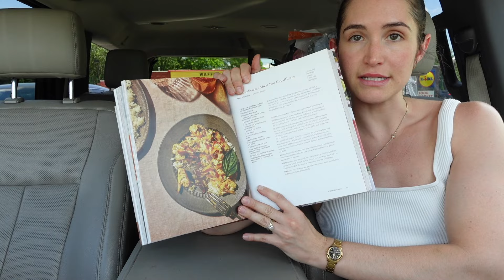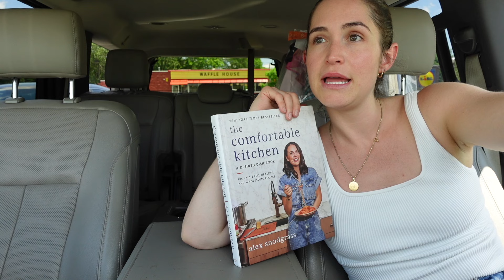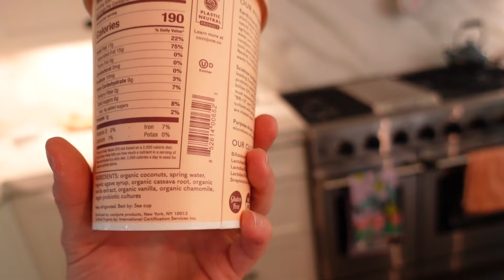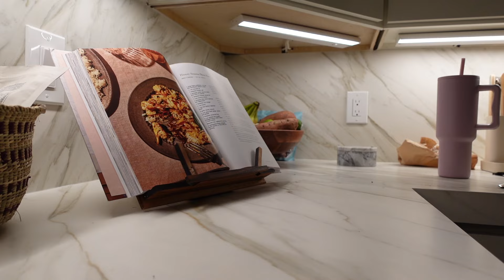RESET WITH ME🧼🧺🧹 Reset Routine Vlog, workouts, grocery haul, organizing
Resetting post-vacation hits DIFFERENT yet sometimes I feel like getting hit by a truck as it can be overwhelming! So, I created this vlog to hopefully provide some inspiration and motivation for you to reset as well. And, per usual, provide some entertainment. We workout, plan our calendar, make our to-do list, grocery shop, do laundry, clean, make dinner, and more! And, we chat about how sometimes you need to be more patient and graceful with yourself as you reset!
LET'S BE FRIENDS 🤝
Amazon Music

PWDRS Supplements:
-- (I use the Rainbow Snow Cone)
- Caffeine free preworkout (I really love this for after 1pm workouts)

Calendar organizer

Versa Grips for lifting

Favorite morning devotionals & mindfulness journals
Every moment holy
👉mix of religious and non-religious!

Water bottle
for those who ask who my fav vloggers are, here are my go-to's: Whitney Simmons, Kylie Holbeck, Danielle Carolan, Rachel Vinn, Jenna Hong, Brooke Miccio, Michelle Reed, Jacie Marie and Alia Zaita!

00:00-6:32 catch up, intro, fav supplements
6:32-8:54 workout routine
8:55-19:49 organization chat
19:49-21:54 errands
21:55-25:27 grocery haul, chit chat
25:27-27:32 cooking, home decor
27:33-34:32 reset chat and coffee routine
34:32 outro